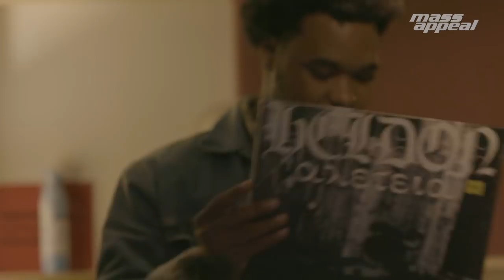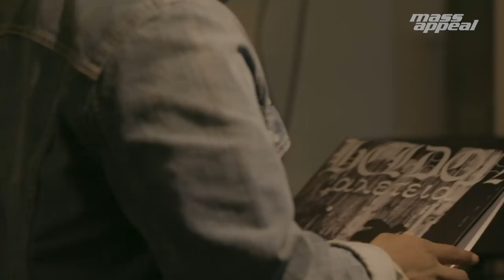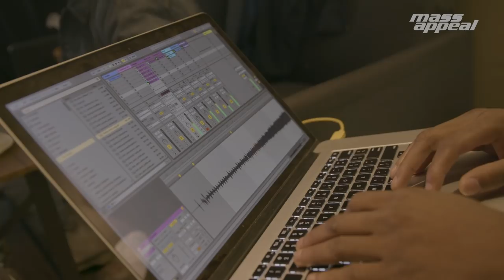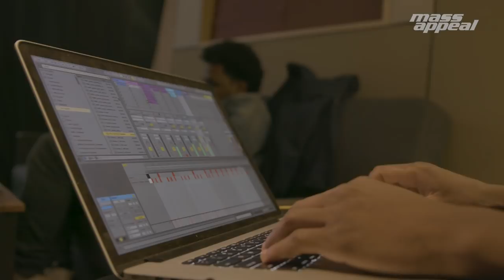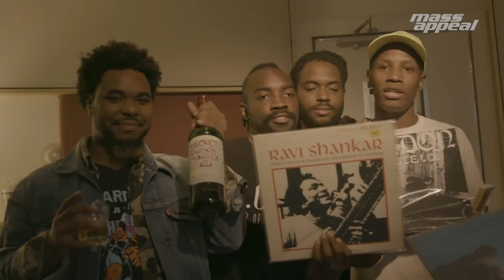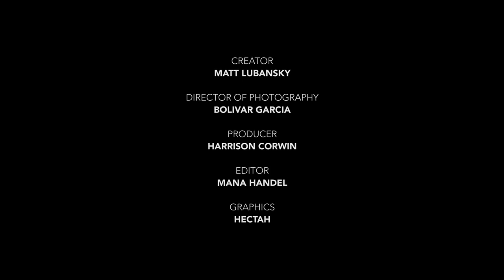Rhythm Roulette: Phony Ppl | Mass Appeal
On the latest episode of Rhythm Roulette, the immensely talented members of the band Phony Ppl get blindfolded and thrust into the record shop, where they have fun crate digging before heading into the studio to cook up as only they know how.

Go behind-the-scenes of a session with the geniuses behind the group’s latest album, ’mō‘zā-ik.’ & much more on the latest RR.